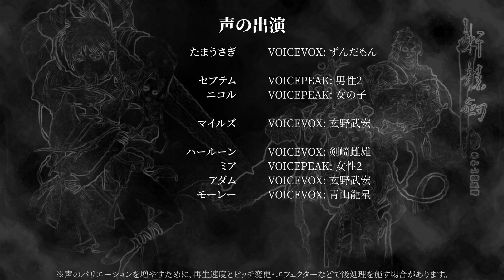軒轅剣３日本語翻訳実況【9】セプテム、時空を超える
三バカ…じゃなくて三精霊の会話がめちゃくちゃ楽しい

台湾のゲームメーカー・SOFTSTARが1999年に発売したRPG
『軒轅劍參　雲和山的彼端』（軒轅剣３　雲と山の彼方）を、
日本語に翻訳しながらプレイしていきます。
ボイスはVOICEVOXとVOICEPEAKで作成しています。

00:00 前回までのあらすじ
00:29 ヴァンパイアの指輪
01:42 移動島の城の庭
05:46 石像精霊たち
10:04 第一の難題
14:08 ボス戦
15:08 虚影斬
17:57 第二の難題
21:57 ボス戦
29:35 次回予告
29:56 キャスト表

動画に出てきたキーワードの考察ノートはこちら。

質問・感想・その他はマシュマロへどうぞ

【声の出演】

VOICEVOX：
ずんだもん（たまうさぎ）
玄野武宏（マイルズ、アダム、ミカエル）
青山龍星（モーレー）
剣崎雌雄（ハールーン、スフィンクス、ムスペル）
No.7（アテナ）
白上虎太郎（ハイランドスケルトン）
麒ヶ島宗麟（ピピン[次回]）

VOICEPEAK：
男性2（セプテム）
女の子（ニコル）
男性3（コルネリウス[前回]）
女性2（ミア）
女性3（女船長[次回]）
フリモメン（アラブ水兵[次回]）